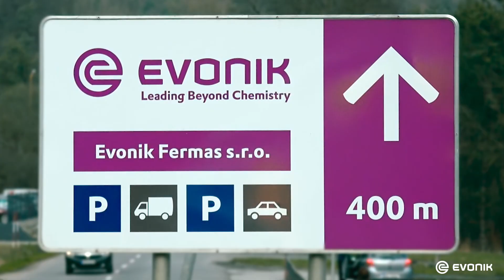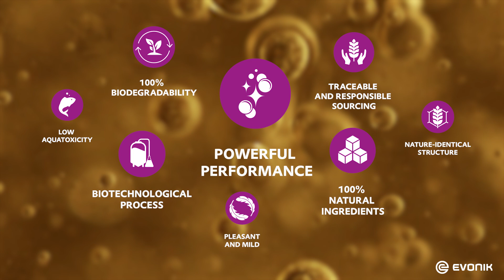WE GO BEYOND WITH SUSTAINABLE BIOSURFACTANTS | Evonik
Evonik created sustainable and high-performing biosurfactants designed for many different applications. Biosurfactants are part of a complete cycle: They are produced through a low-energy, nature-identical fermentation process using only sugar as the feedstock. The sugar is derived from corn grown near the production site.